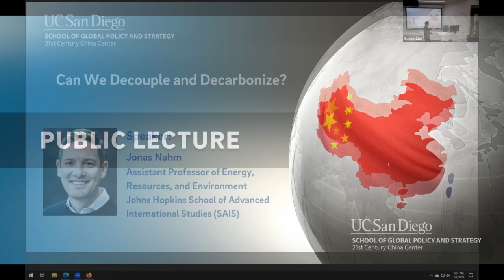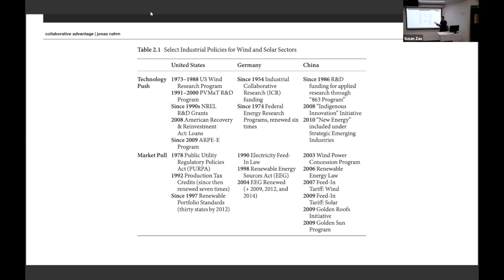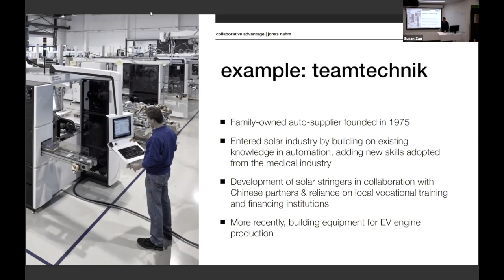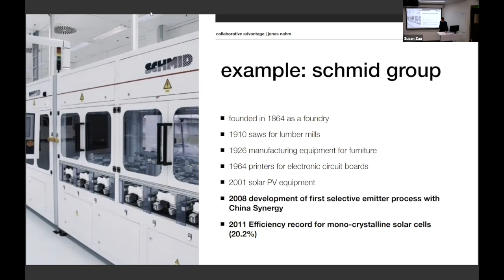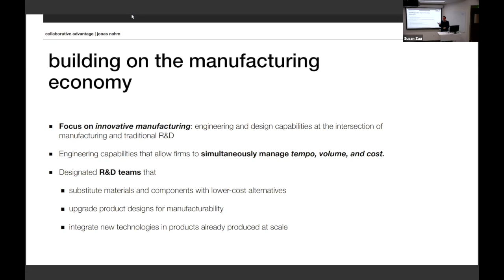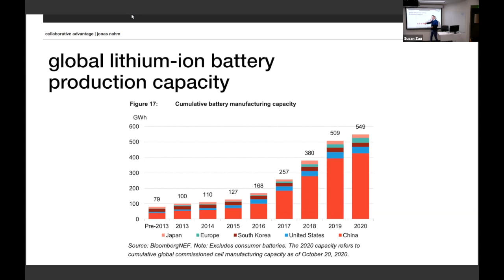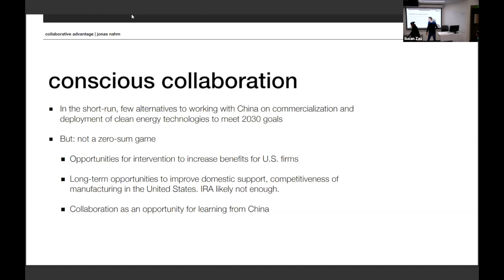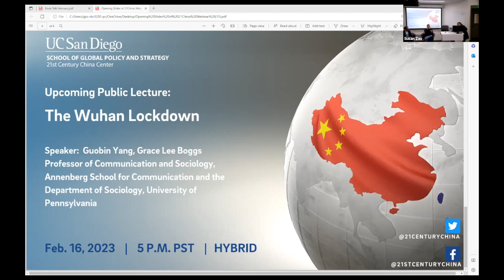Can We Decouple and Decarbonize?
Feb. 7, 2023: Can We Decouple and Decarbonize?

In this talk, Jonas Nahm examines the drivers and consequences of the global division of labor in clean energy industries in light of recent attempts to decouple and reshore manufacturing from China. As China has become a central node in clean energy supply chains, geopolitical tensions in the U.S.-China relationship are now also putting at risk the ability to achieve global climate goals.

Speaker: Jonas Nahm, Assistant Professor of Energy, Resources, and Environment, Johns Hopkins School of Advanced International Studies (SAIS)
Moderator: Michael Davidson, Assistant Professor, UC San Diego School of Global Policy and Strategy